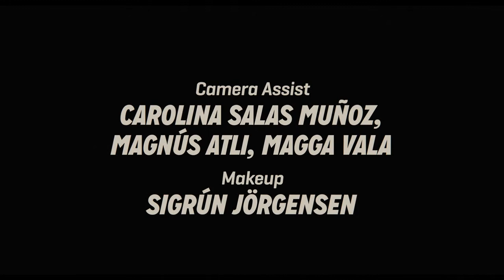OPUS / YOU AGAIN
OPUS/YOU AGAIN collaborative work with Árstíðir

ARTISTS STATEMENT
Opus is an expression of my inside. Everything you see is part of me.

After discussing what I wanted to achieve visually, Árstíðir brought the song to me in its earliest delicate form. From there Gunnar met me and dug into my emotions, questioned me until tears escaped, he left
and sent me lyrics to exchange and suggest and then he worked the final poetry. Following the filming, Karl took the edit and set the strings to the visuals and the collaboration is set.

Within the concept exists the cast of the landscape, the bear, the costume.

The glacier, Langjökull, is melting and dangerous. Every move is unsure, each step has to be felt to see there is solid ground. There are moulins all around to swallow you hundreds of meters into the earth. The ice is disappearing, with only a century or two left yet it is immense and breathtaking with the most beautiful parts being the most dangerous.

The bear, stunning in its ice form, encompasses the worst and best of my nature. Anger, possessiveness, arousal, strength, independence, power, confidence, survival – the beast and my heart, cold and dead
inside it.

The choker was made by Benas Staskauskas. I asked him to produce a choker of hands, fitted to actually stifle me. It was sculpted tightly to my throat and it was almost impossible to maintain wearing it. The
weight and hold ensured real pain was present.

The costume was created by Fiona Cribben. Close to my heart and part of my family, she knew all of what I was expressing within this piece. She took the beauty and size I originally desired and pushed beyond it with love and care bringing the costume into a more personal reflection of me than expected. Taking only reused materials and utilising krona coins to show financial struggle brought the concept even closer to Iceland. The weight of the coins physically reminding me of the pressure of circumstance.

My heart reborn, released from the ice was hand crafted by Karolina Daria Flora, she meticulously poured beauty into it, so that its hope and presence is art in itself.

I took months of loss to the top of an ice cap and in the silence of the crew let the pain overtake me. We filmed until I physically couldn't function from cold, from pain, from nausea and at the end hope was
glowing in me.

I thank everyone who helped to make this what it is.

This is Opus. This is You Again.
Kitty Von-Sometime, September 2014

CREDITS:
Written, directed and performed by Kitty Von-Sometime
Music written and performed by Árstíðir
Director of Photography: Hákon Sverrisson
Editor: Gunnar B. Guðbjörnsson
Visual effects and grading: Michael Todd
Costume: Fiona Cribben
Camera Assistants: Magga Vala, Carolina Salas Muñoz, Magnús Atli
Heart: Karolina Daria Flora
Choker: Benas Staskauskas
Ice Sculpture: Ottó Magnússon
Makeup: Sigrún Jorgensen
Director’s prompt and costume assistant: Margrét Sigríður Valgarðsdóttir
Graphics and costume assistant: Júlía Hvanndal
Special thanks to Snowmobile.is and Arctic Adventures